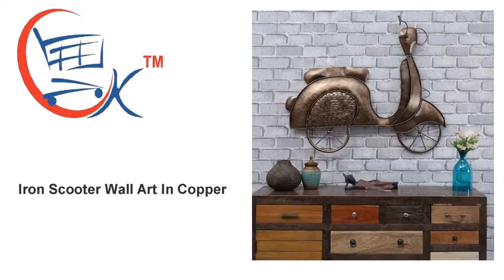Wall Art Design, Wall Print Design, Wall Painting Flower Design, Wall Painting Art Design!